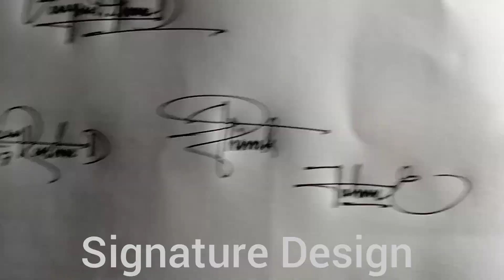Signature Design. Make Your name Normal Signature Style.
Signature Design. Make Your name Normal Signature Style. How to your make Signature Design.